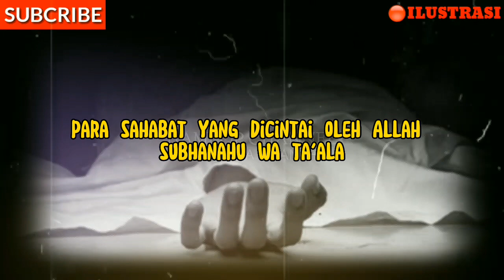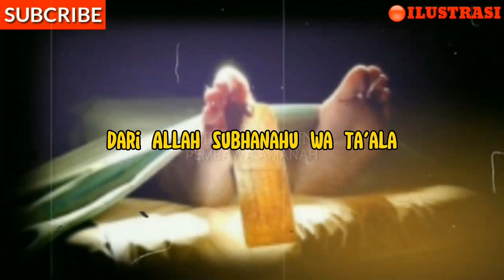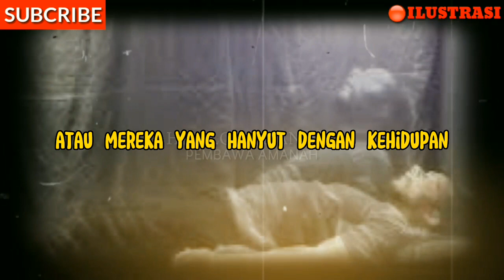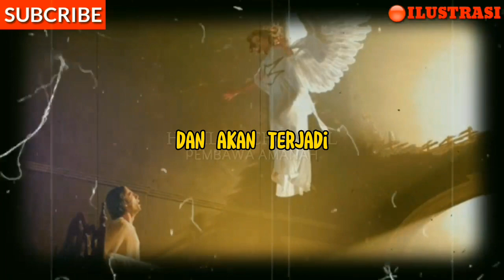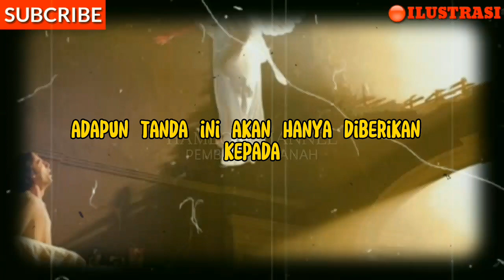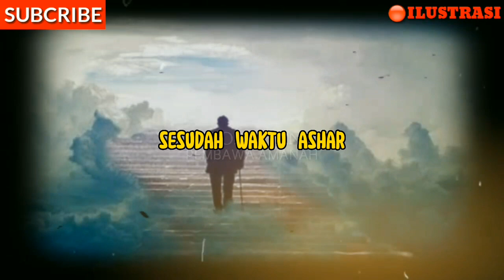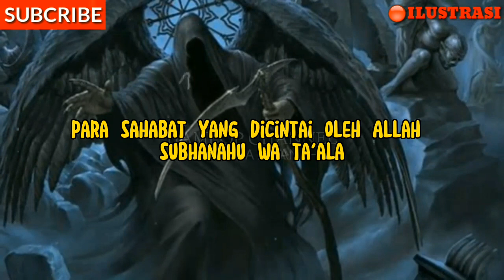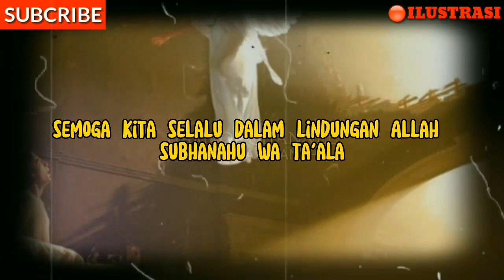MALAM TERAKHIR SEBELUM KEMATIAN !!